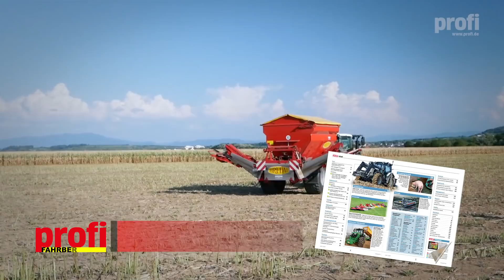Bredal Kalkstreuer K105XE V2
Hochbeiniger Weitwurfspezialist: Auf der vergangenen Agritechnica hat Bredal ein neues Streuwerk für die K-Serie vorgestellt, das unter anderem Kalk bis zu 30 m weit gleichmäßig verteilen soll. Die Streuteller sind dazu sechs Meter weit auseinander positioniert und werden per Zuführ-Förderband beschickt. Wie gut das Streuwerk selbst mit trockenem Biogas-Substrat zurechtkommt, sehen Sie hier.

Redaktion: Sönke Schulz
Kamera: Firma Bredal
Produktion: Roman Hünefeld
Sprecher: Christoph Wittelsbürger

Transkript:
Getrocknetes Biogas-Substrat, das weniger als 500 g pro Liter wiegt und mit unter zwei Tonnen pro Hektar ausgebracht wird, ist eine Herausforderung für schlagkräftige Ausbringtechnik.
Bredal kann mit seinem neuen Streuwerk, das ursprünglich und vor allem für Kalk und Mineraldünger konzipiert ist, aber dennoch mit diesem Material umgehen.
Wir haben uns mit der dänischen Neuentwicklung, die auf der Agritechnica 2017 vorgestellt wurde, und diesem staubigen Material in den Einsatz begeben. Das neue Streuwerk arbeitet mit zwei sechs Meter weit auseinander positionierten Streutellern. Für Straßenfahrten werden die Seitensektionen eingeklappt.
Grundsätzlich gibt es den Heckanbau in zwei Ausführungen: Einmal mit Teilbreitenschaltung; und einmal ohne, womit wir im Feld waren.
Derzeit bietet Bredal das Streuwerk für drei Modelle der K-Serie an: Für den einachsigen K105XE und für die beiden Tandem-Modelle K135 und K165XE.
Das gefahrene Modell mit nur einer Achse fasst mit optionalen Aufsätzen 14 m³.
Durch die Verlagerung der Streuteller nach außen gibt Bredal für Kalk maximale Arbeitsbreiten bis zu 30 m frei. Für Dünger – mit alternativen Streuschaufeln – sogar bis zu 48 m.
Angetrieben werden alle Funktionen hydraulisch. Entweder wird das Öl dafür vom Schlepper bereitgestellt, oder über eine optionale Bordhydraulik mit Zapfwellenpumpe.
Mit dem leichten Biogas-Substrat gibt der Hersteller immerhin 18 m Arbeitsbreite frei – auch das ist ordentlich im Vergleich zu alternativen Streuwerken.
Die hochbeinige Konstruktion ist unter anderem der Bereifung, Behälterform und einer Wiegeeinrichtung geschuldet.
Bedienen lässt sich der Streuer aus der Kabine heraus über ein ISO-Bus-Terminal. So lässt sich selbst beim Modell ohne Teilbreitenschaltung das automatische starten und stoppen am Vorgewende aktivieren; sofern ein entsprechendes GPS-System auf dem Traktor installiert ist.
Weitere Fakten finden Sie in unserem Fahrbericht in der profi